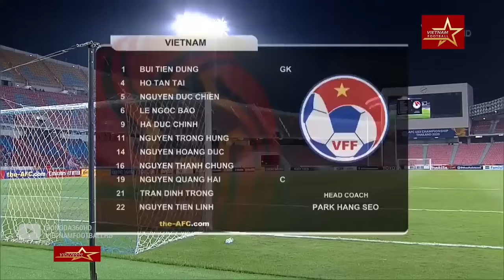🔴VIỆT NAM - TRIỀU TIÊN | GIAO HỮU QUỐC TẾ | TỐC ĐỘ NÁ THỞ CỦA TIẾN LINH